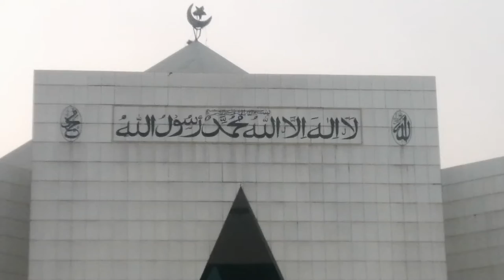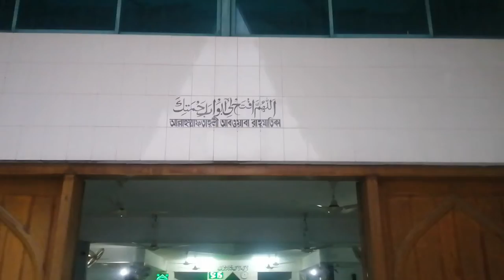new town mosque meghnaghat | নিউ টাউন জামে মসজিদ | মেঘনাঘাট | নারায়নগঞ্জ |20221113